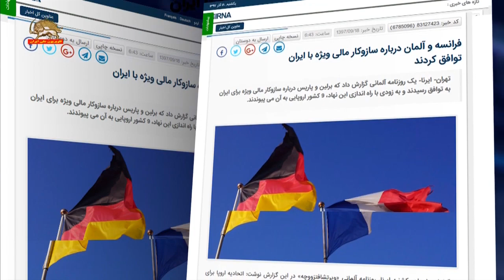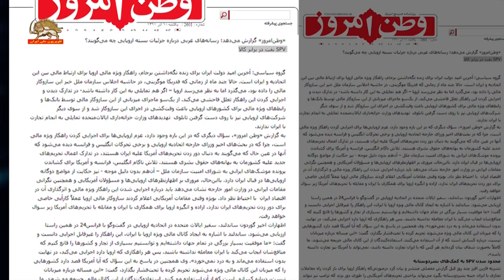رسانه ها در ایران، ساز و کار مالی ویژه اروپا همان نفت در برابر غذا